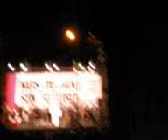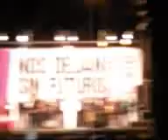MANIFESTACIÓN HUELGA GENERAL 14-11-2012 EN MADRID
Vídeo de la manifestación por la huelga general del 14 Noviembre 2012 en Madrid, con discursos fineles de Cándido Méndez (UGT) e Ignacio Fernández Toxo (CCOO). El recorrido, desde Atocha a Pza. Colón. Miles y miles de personas.